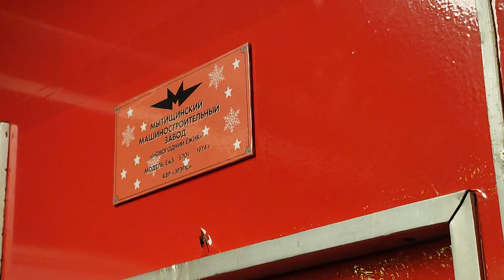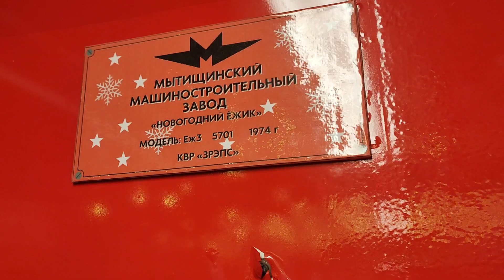Самый красивый новогодний поезд Московского метро 2023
В этом выпуске мы делаем обзор поезда курсирующий по  Таганско-Краснопресненской линии Новогодний Еж-3! Новогодний ЕЖик